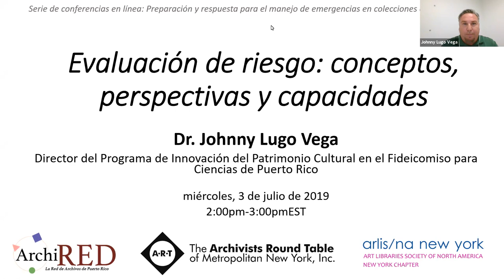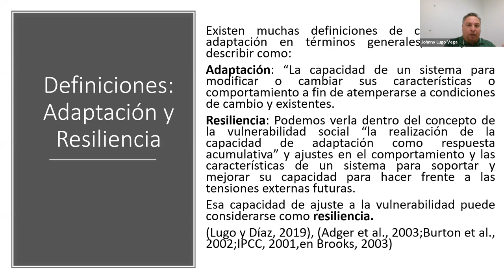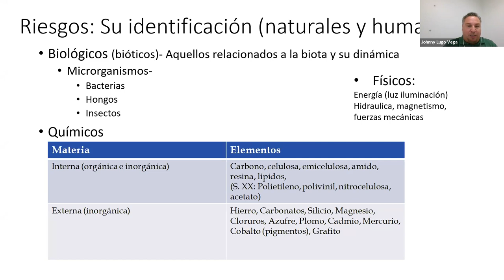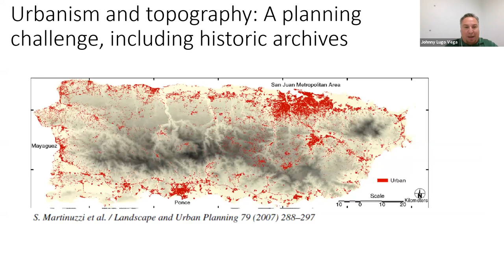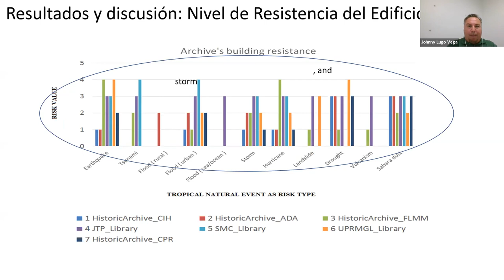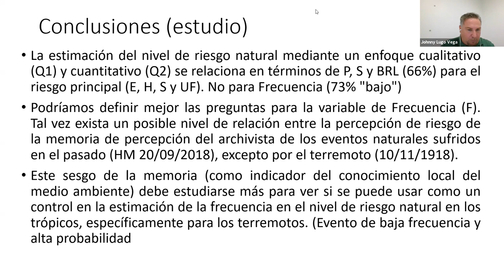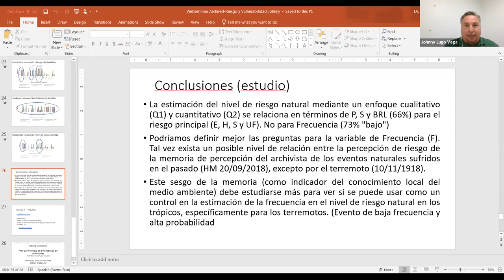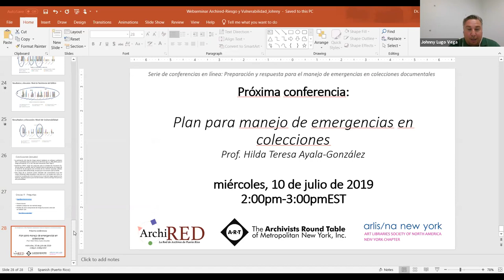Webinar #4: Evaluación de riesgos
Serie de conferencias en línea sobre preparación y respuesta para el manejo de emergencias en colecciones documentales:

Webinar: Evaluación de riesgos
Por: Dr. Johnny Lugo-Vega

Resumen: Esta presentación discute algunos aspectos relativos a como identificar y estimar los riesgos naturales en Puerto Rico para el desarrollo de un perfil básico para cada localidad. Este ejercicio es vital para futuros planes de desastres ante los eventos intrínsecos del trópico caribeño en Puerto Rico y la posible vulnerabilidad del material archivístico, como sujeto patrimonial a conservar.